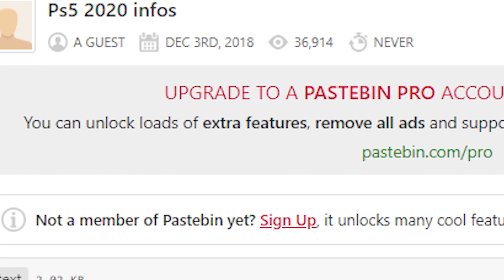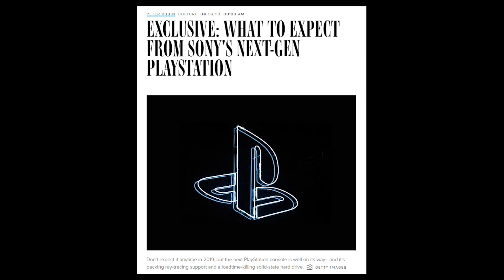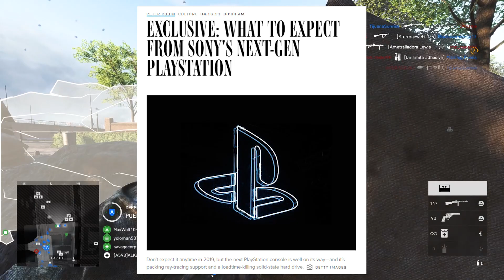BAD COMPANY 3 en 2020 - PS5 RUMOR ¿Por qué si podria pasar?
●  Según un rumor Battlefield Bad Company 3 podria llegar en el 2020 con la llegada de PS5, pero también quiero compartir algunos datos que muestran cierta credibilidad, aquí los detalles